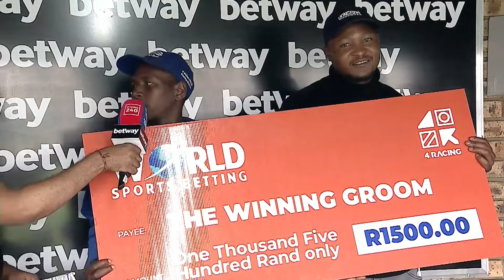CAPTAINOFTHEGREEN Race 8 vaal 24-09-2024